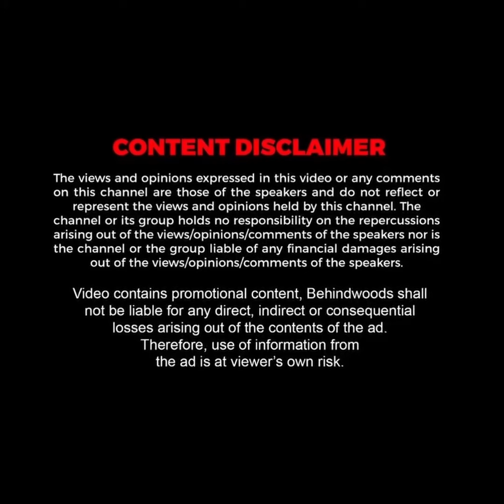'மோடி வராரு சுத்தமா இருக்கனும்.. துடைப்பத்தை கொடுங்க..நானே Clean பண்றேன்!'..அண்ணாமலை செய்த செயல்!